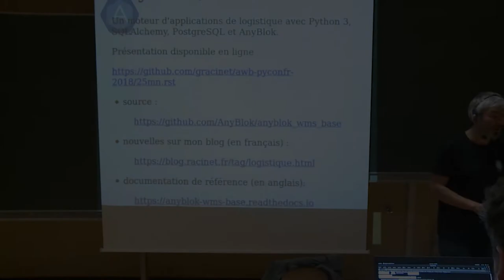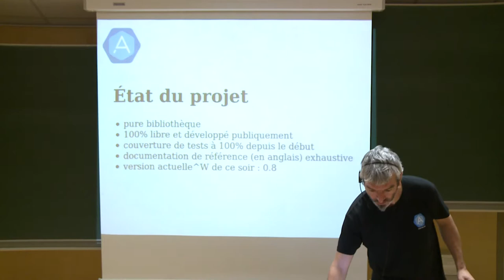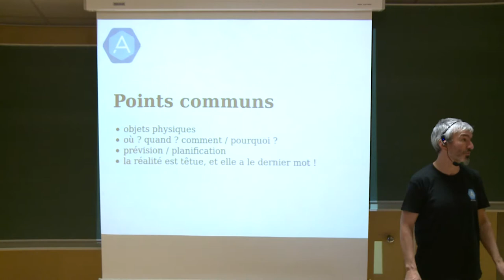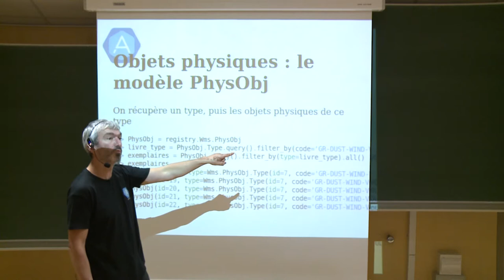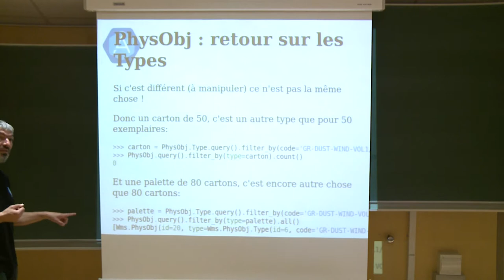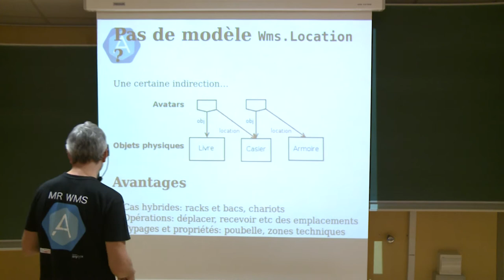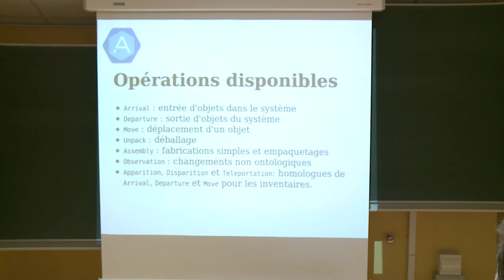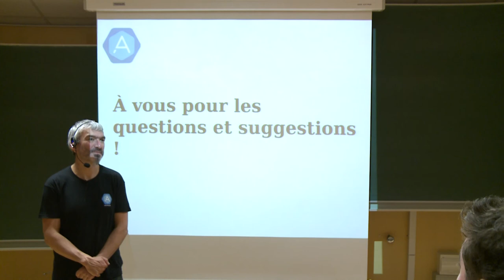PyconFR 2018 - Gestion de stocks en Python avec Anyblok / WMS par Georges Racinet